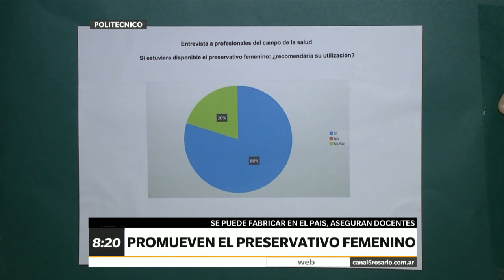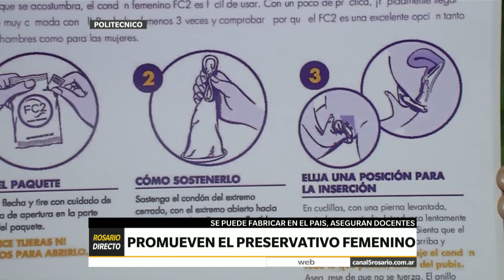CANAL 5 ROSARIO – ROSARIO DIRECTO – PROMUEVEN EL PRESERVATIVO FEMENINO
Un informe del centro de plásticos y elastómeros asegura que se puede fabricar en nuestro país. La campaña de concientización busca conocer los beneficios de éste método anticonceptivo. Hablamos con Claudia Mauri y Estefania Gimenez, agrupación Las Pauluzzi y con Melina Heredia, centro tecnológico de Plásticos y Elastomeros.